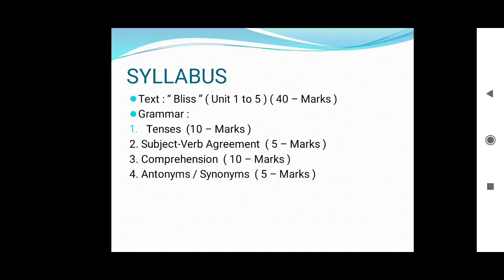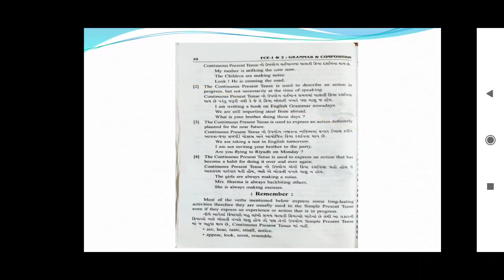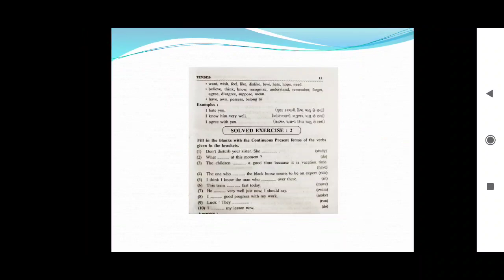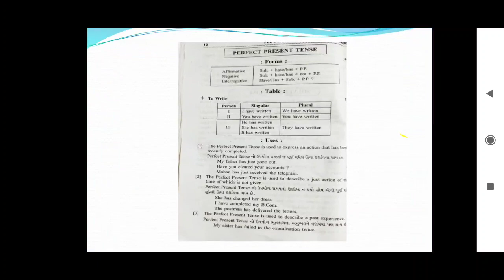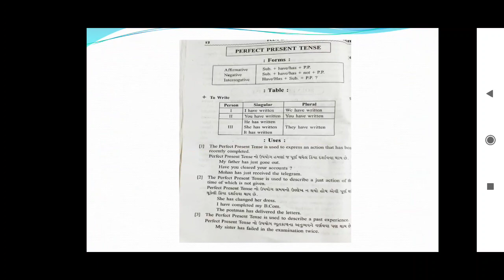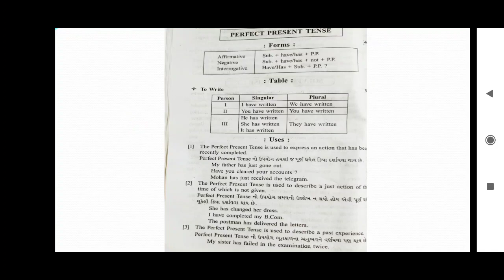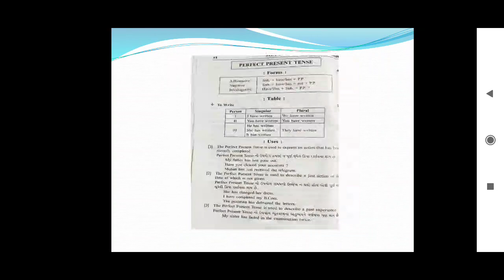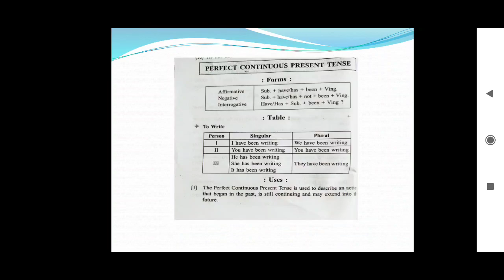B.Com Sem-1, English, Lecture-5, by Prof. Kalyani Trivedi